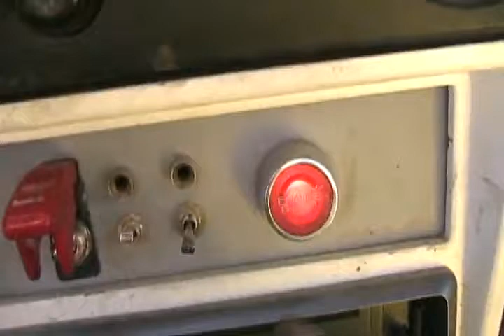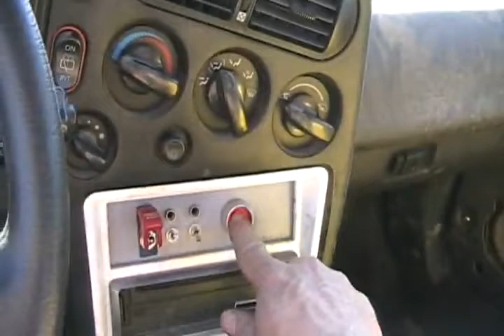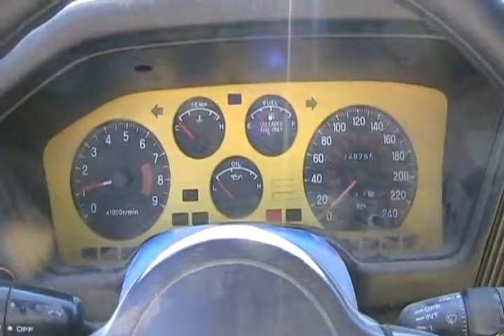#1279 Talon fix and spring start [Davidsfarm]